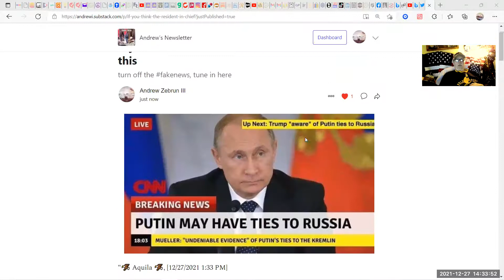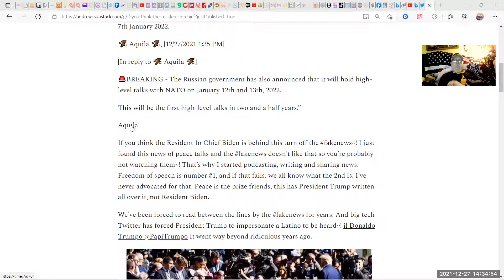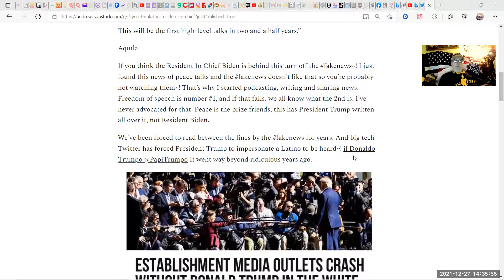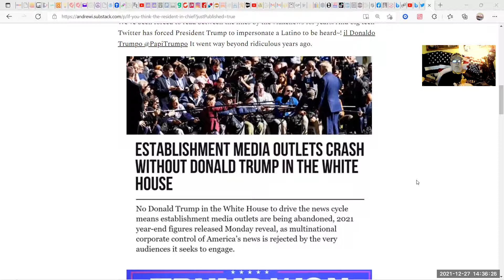If you think the Resident In Chief Biden is behind this, turn off the fakenews, tune in here.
If you think the Resident In Chief Biden is behind this
My public Telegram, please join, thanks. Paypal me if you like my content, thank you, Cash App $AndrewZebrunIII Zelenko Protocols against Covid-19 Zelenko Protocol innovator: 99% survival of high risk Covid-19 patients Nominated for the Presidential Medal of Freedom Recognized as a hero at U.S. Senate Homeland Security committee hearing Published in top peer reviewed journals with world renowned physicians Provided counsel to White House personnel, multiple governments, hospitals, physicians, public figures Board Certified Family Physician with over 20 years' experience All research is published open source for public benefit. Click here for the Z-Stack from Dr. Zelenko. About The Patriot Pin The Patriot Pin designs, produces and sells retail and wholesale custom pins and related accessories. Our custom pins are exclusively Made in the USA. We have some of the greatest and most well known designers and artist at our disposal. Have an item that others won't make based on your design or political statement? We don't! We will help you market your design or you can let our designers and artist handle that for you.
As with everything in life, we do have a few things we will not do. You may check with us and we will tell you if we will do it or not.
Thank you for taking the time to check us out. sBxS0iC2J3NXJxiW3DU2LPYjMTXDjQ4Qx0A2uf1GHGxzf5mZjcuY9oLQMFzjxvai